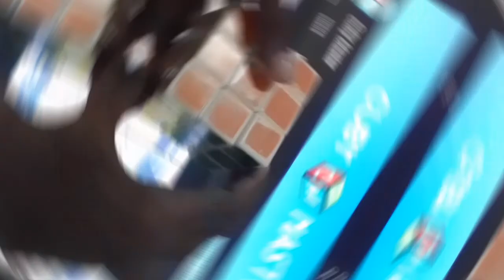Phone Network Speed 2G v 3G v 4G v 5G | Rubik's Cube funny meme | Cuby Master